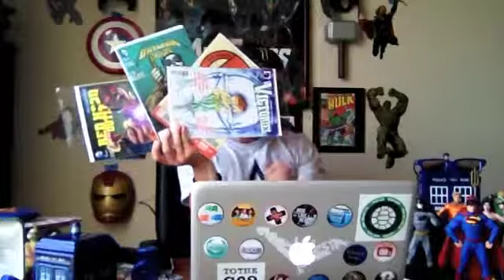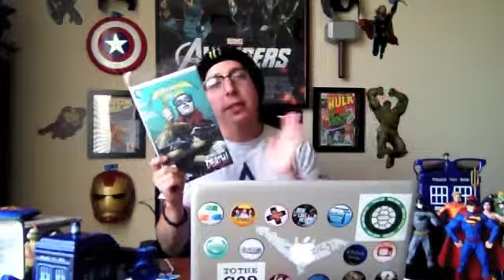Comics&Coffee#40 No Marry Jane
Welcome to new comic book Wednesday where today I talking about the new comic that came out, the top comic book movie news